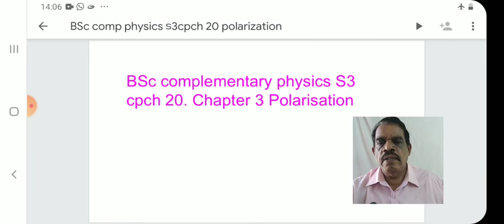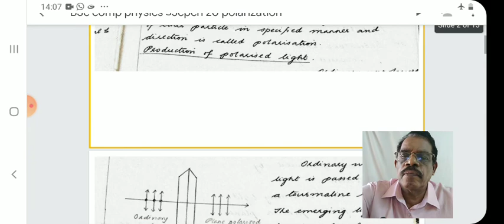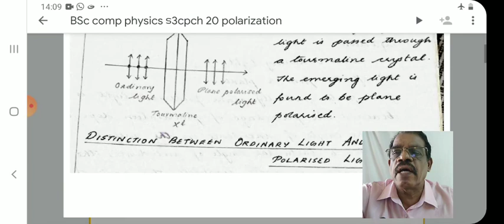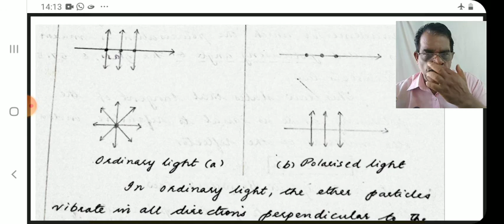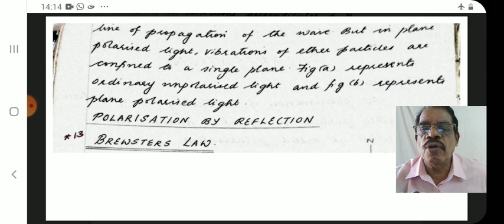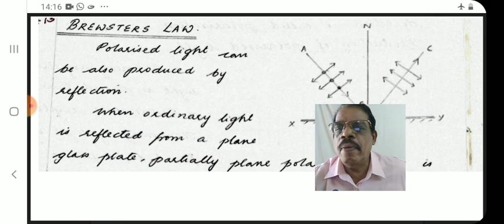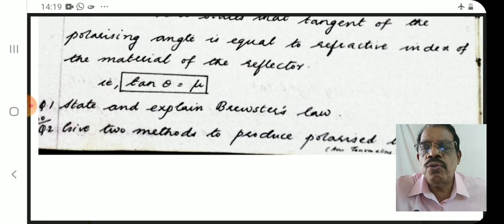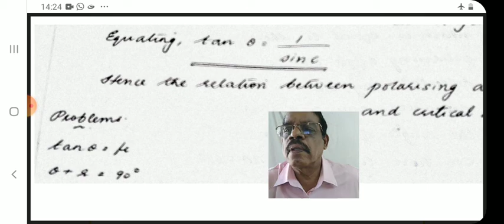cpch 20 Polarisation BSc comp physics professor 1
For BSC MSC and CSIR-jrf- net students